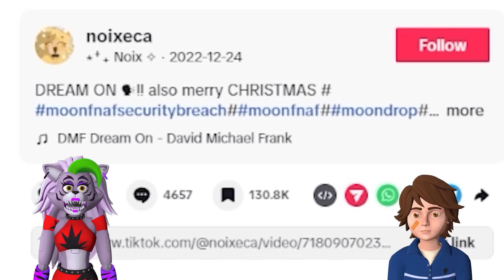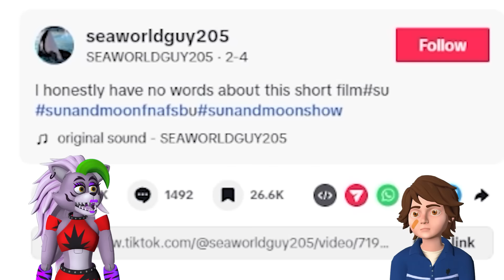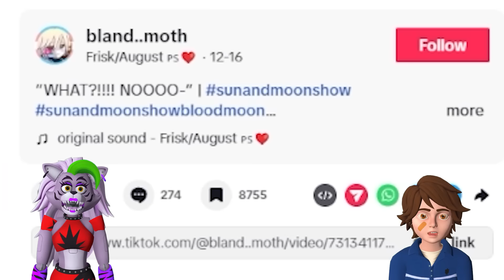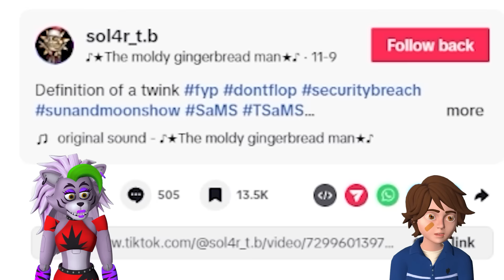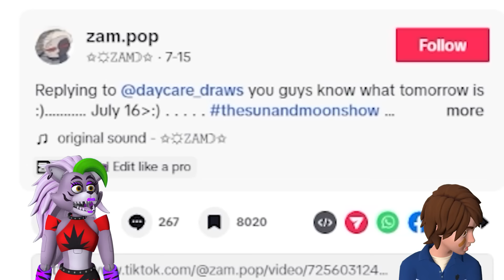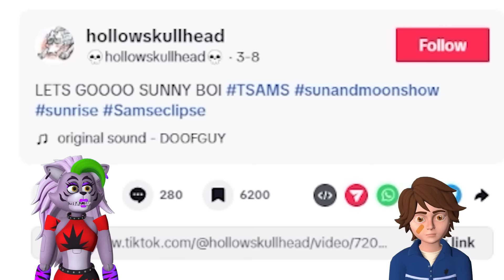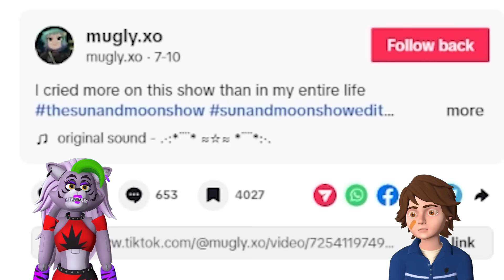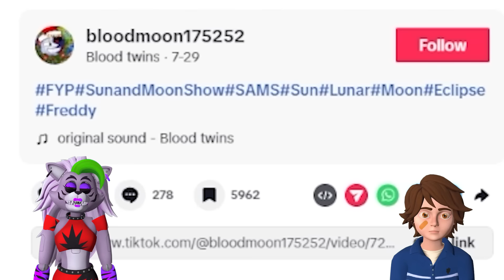FUNNY SUN AND MOON SHOW TikTok's with Roxanne Wolf and Gregory